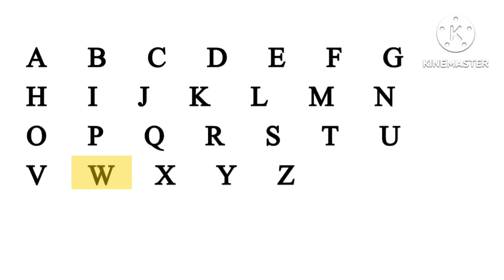Learn English Alphabet | English Alphabets | ABC